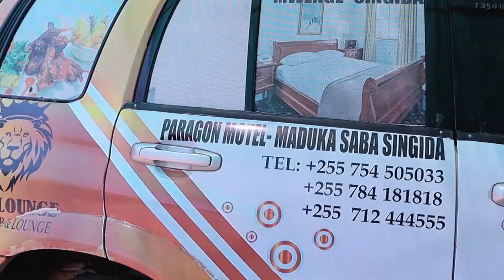UVCCM MKOA SINGIDA 🔥 TAKWIMU ZIMEKUWA KUBWA SANA SERENGETI